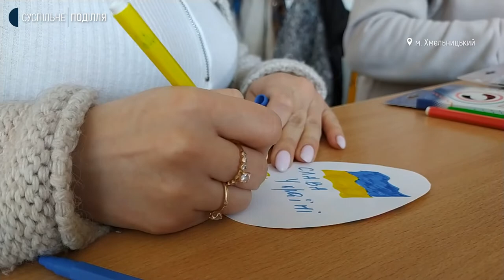Відвідувачі хмельницького басейну прикрашають листівками Великоднє дерево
Акція "Великоднє дерево надії" стартувала в комунальному басейні Хмельницького центру "Плоскирів". Організаторка дозвіллєвої роботи Ольга Шевцова розповідає: до 22 квітня відвідувачі можуть прикрасити Великоднє дерево паперовою писанкою-листівкою з побажаннями миру українським захисникам.